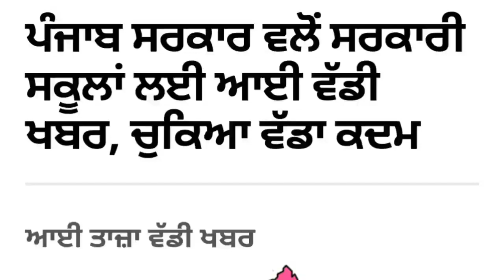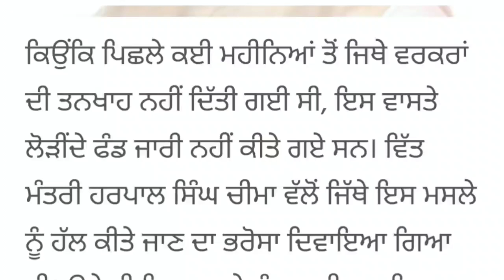ਪੰਜਾਬ ਸਰਕਾਰ ਵਲੋਂ ਸਰਕਾਰੀ ਸਕੂਲਾਂ ਲਈ ਆਈ ਵੱਡੀ ਖਬਰ, ਚੁਕਿਆ ਵੱਡਾ ਕਦਮ